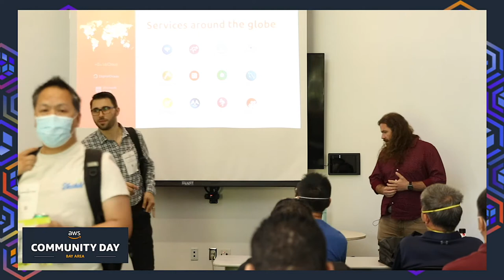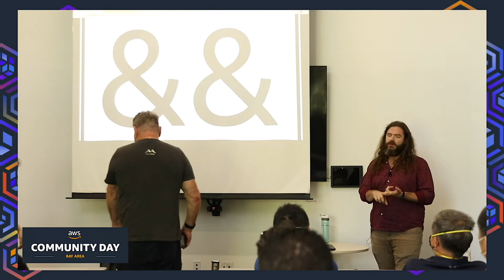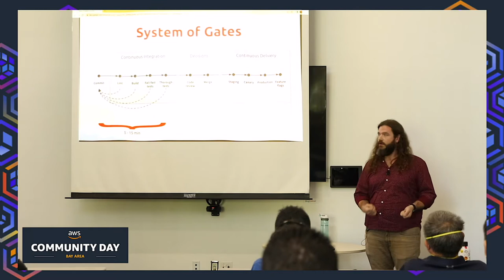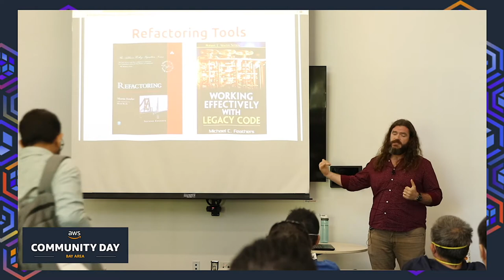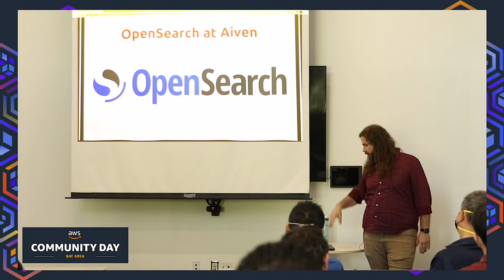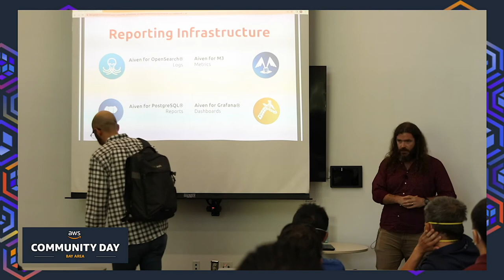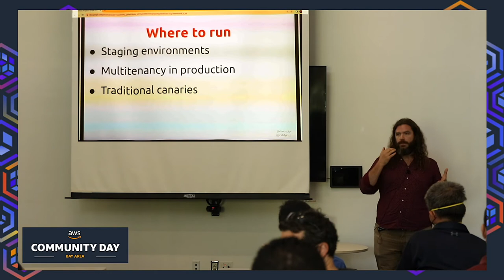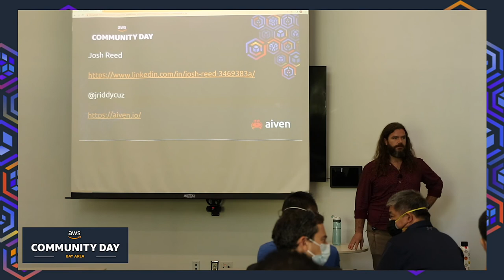ACD22-1-09 When Projects Grow: CI/CD at Scale - Josh Reed - AWS Community Day Bay Area 2022